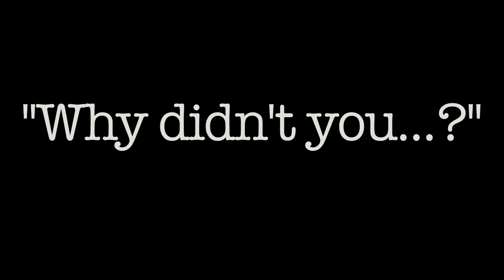English Speaking Practice: "Why Didn't You...?" (...because!)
English Speaking Practice! Negative past tense speaking practice with Teacher Tom and Stacey! Learn American English!